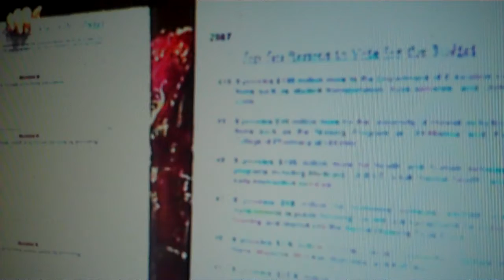Rep. Marcus Oshiro Floor Remarks on State Budget